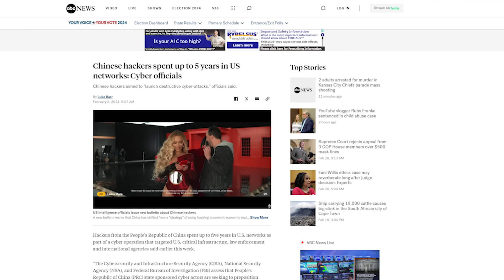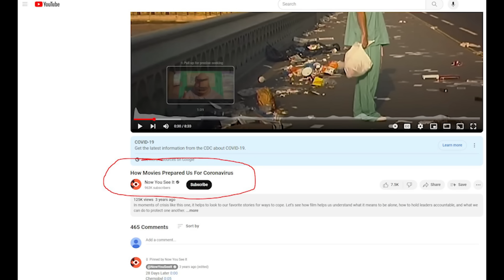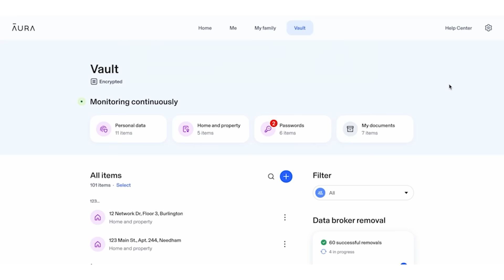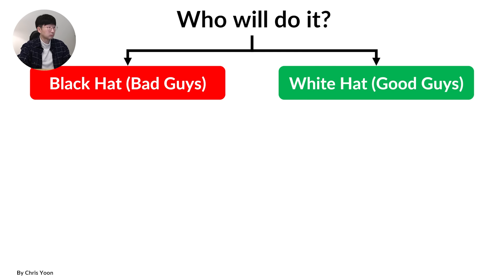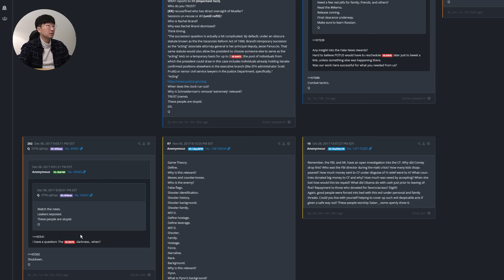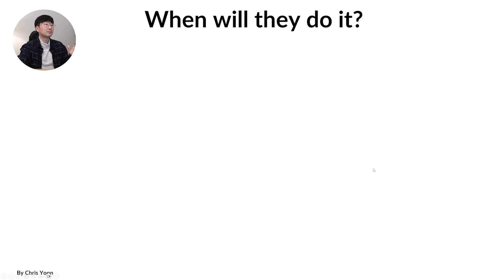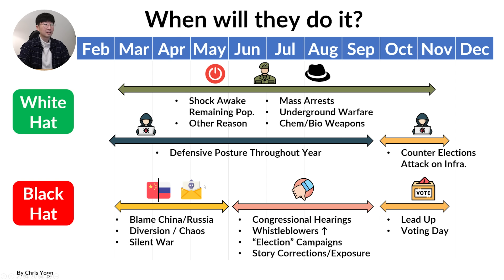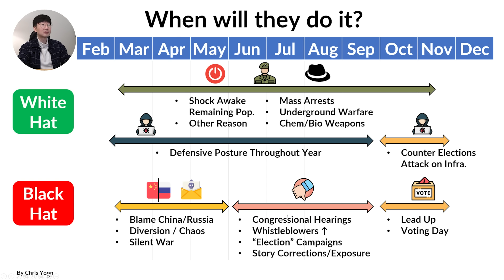Here's how the 2024 MOAB Cyber Attack will go down